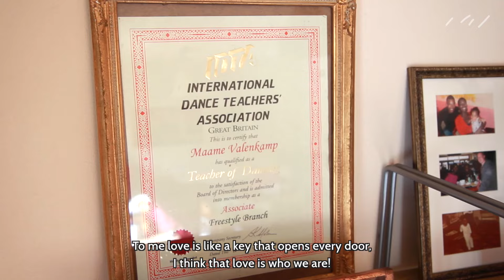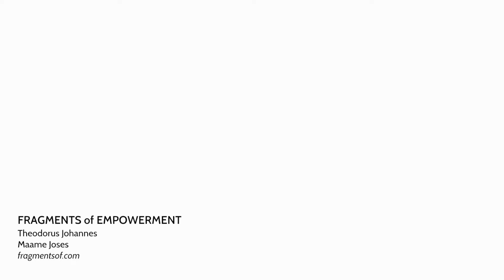Maame Joses - Fragments of Empowerment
Maame Joses is a singer songwriter from Arnhem, the Netherlands. Her musical appearance was very welcomed by viewers of the popular tv program The Voice of Holland, where this soulful mamma made it to the semi finale.

Whether she performs solo with her guitar or with her band, her music always surprises by its soulful originality and refreshing covers. Intimate and small or rythmic and bold, Maame enjoys performing with her band. Raised in England, Ghana and the Netherlands, she enjoys a diverse range of musical influences.

Maame also works as a stylist or personal shopper and has launched her event "Best Life Book festival" in October '15, in which she teaches mothers to thrive in their power to increase self esteem.